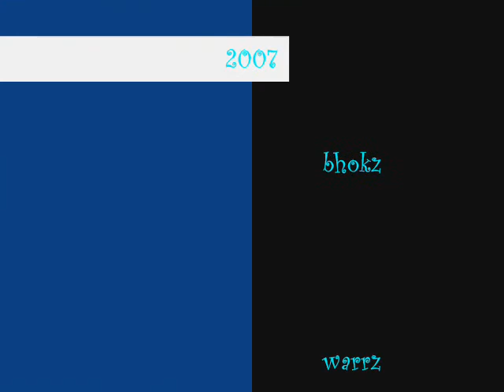krivalz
mga samahan ng mga tumageo sa de_dust